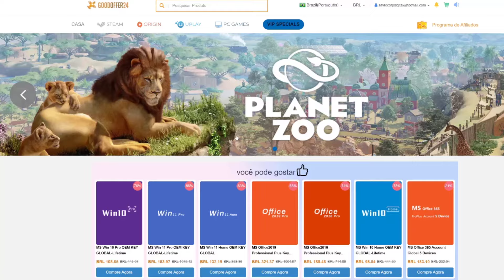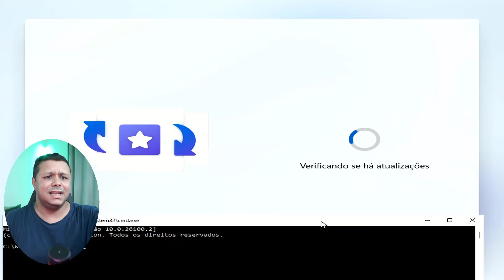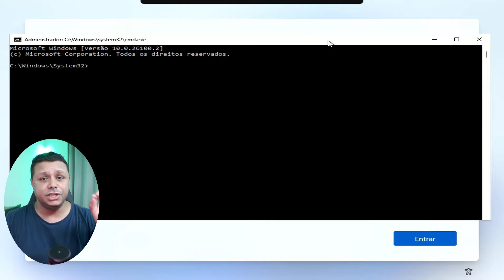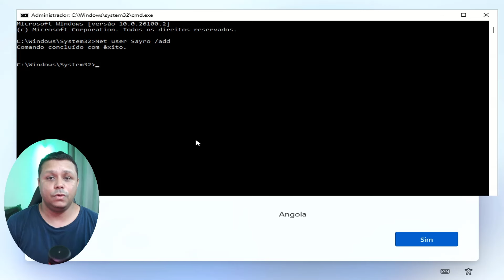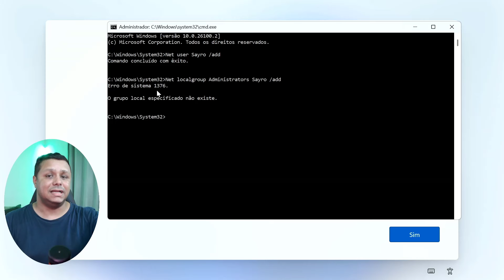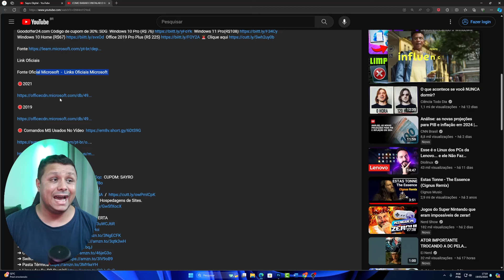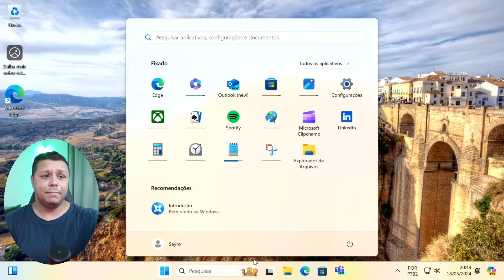NA FORMATAÇÃO! Novo TRUQUE PERMITE Instalar Windows 11, 23H2 e 24H2 com a CONTA SUPERIOR!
Net user Sayro  /add
Net localgroup Administrators Sayro /add
Cd OOBE
Msoobe.exe&Shutdown -r

📘Estudo Conosco!!!